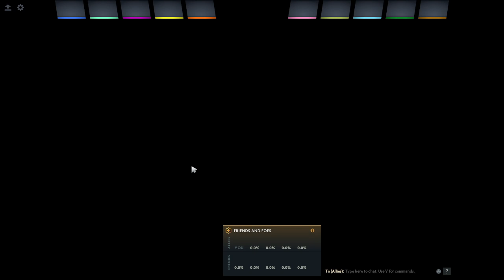Dota 2 08 10 2024 18 32 45 978 Warlock Hard Support (Rank)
Solo BPBL gaming